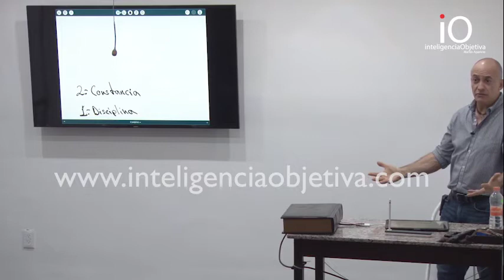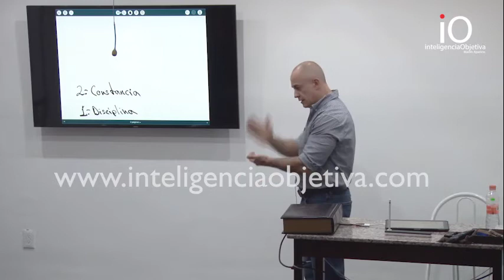Constancia, disciplina y tenacidad